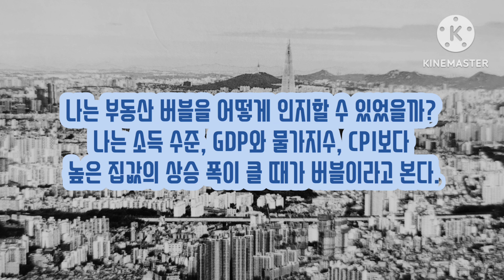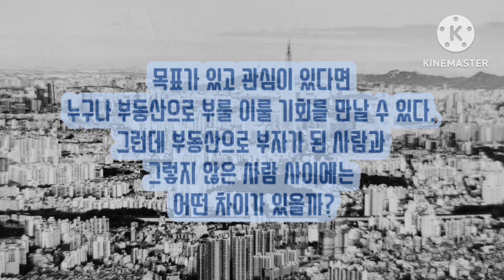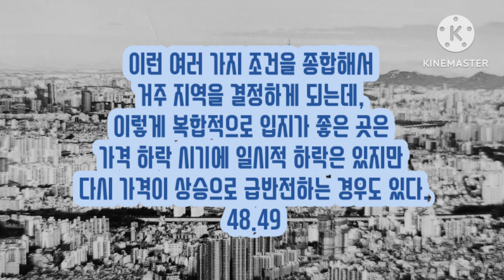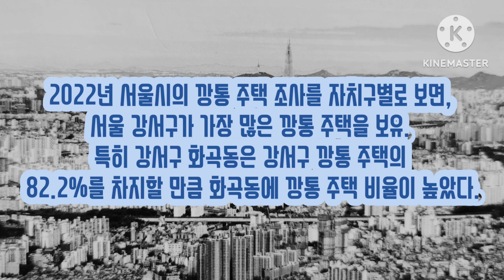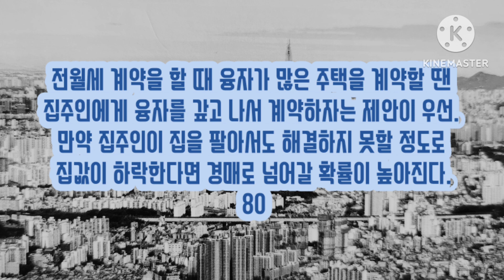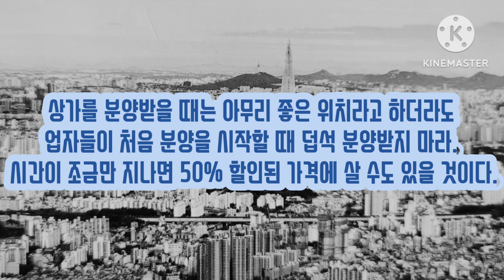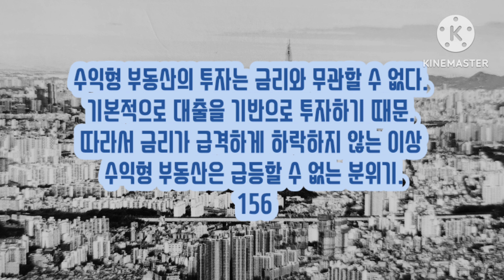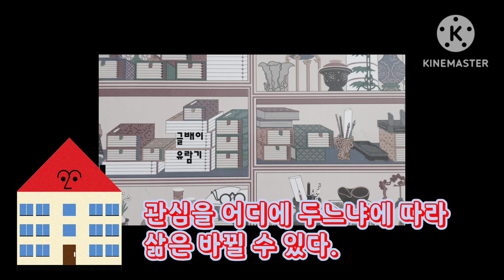No.360 K-부동산 팩트체크 - 표영호 - 21세기북스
2023 K-부동산의 현재와 미래!!!

음원출처

Baseball
A day to remember
Zoo
Winners
walking party
This sweet moment
My place